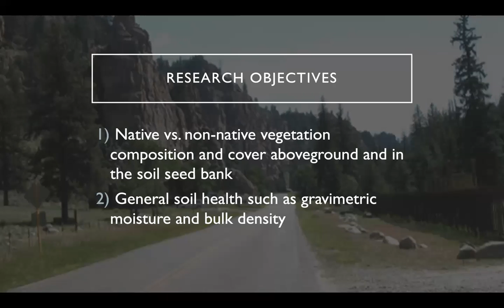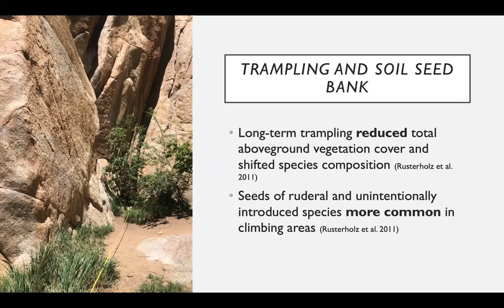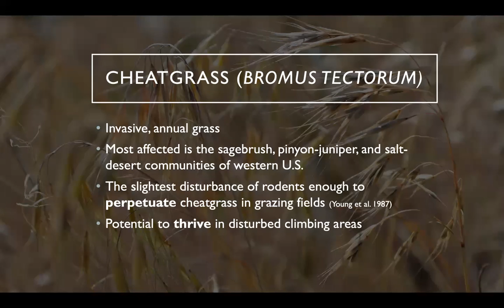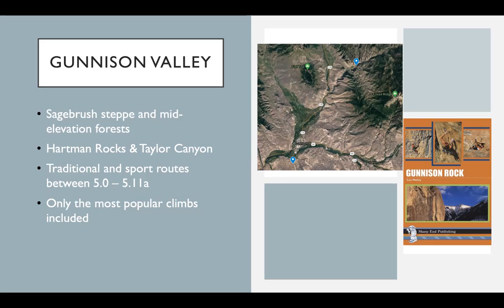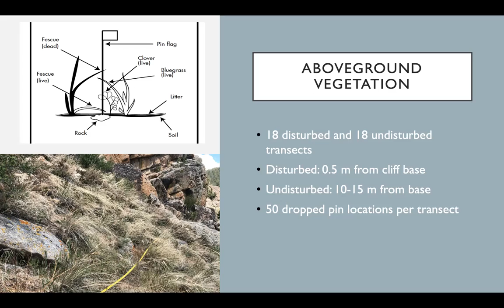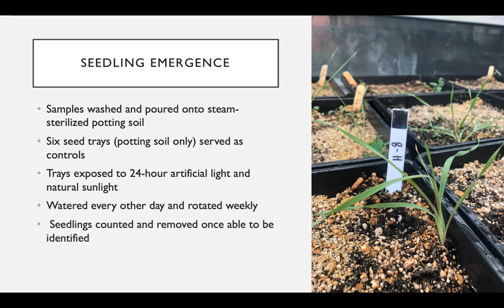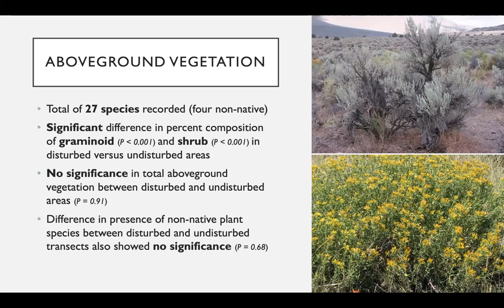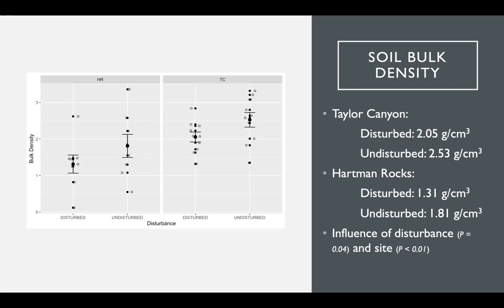Rock Climbing Impact on Soil Properties and Invasive Plant Species in the Gunnison Valley, Colorado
Rhyann Lowrey: Rock Climbing Impact on Soil Properties and Invasive Plant Species in the Gunnison Valley, Colorado